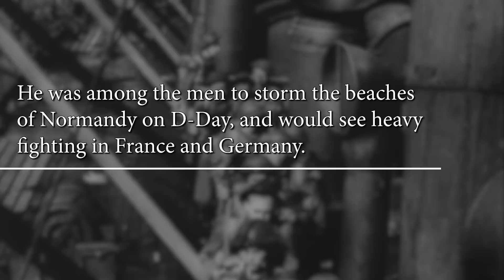D-Day Veteran PFC James Crump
Private First Class James Crump, a member of the U.S. Army's 8th Infantry Division, was present on June 6, 1944 to storm the beaches of Normandy in the fight to liberate France. He reflects on his harrowing experiences in combat here.